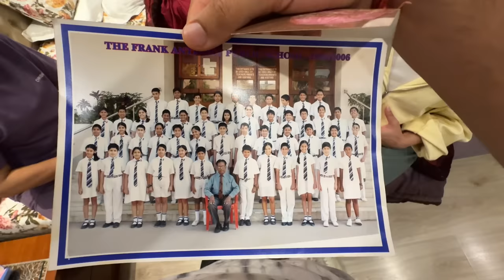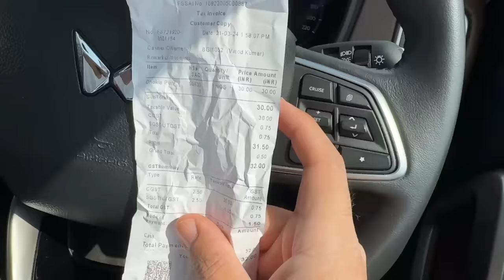SHE FINALLY came to my NEW HOUSE to Meet MOM | GOA ROAD TRIP in BMW X5? 😍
Limited pieces only!